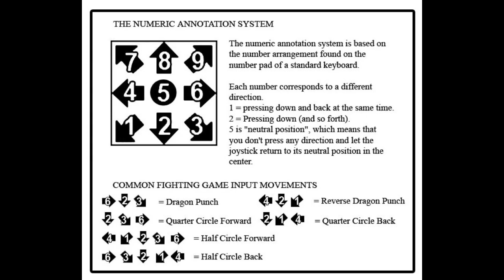[Blade Strangers] peck's Combo Guide on Emiko [PlayStation 4] w/60fps